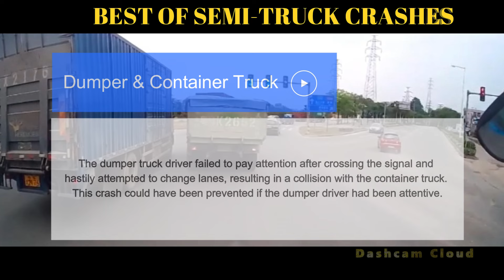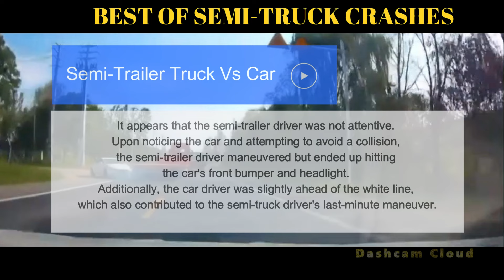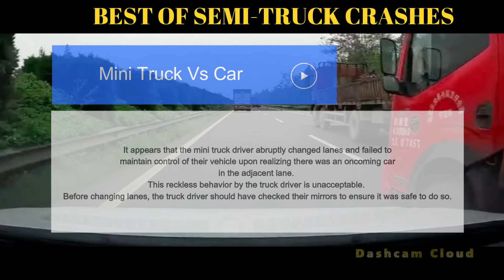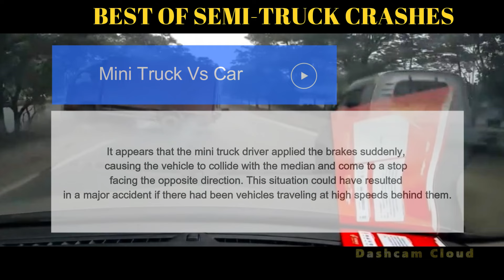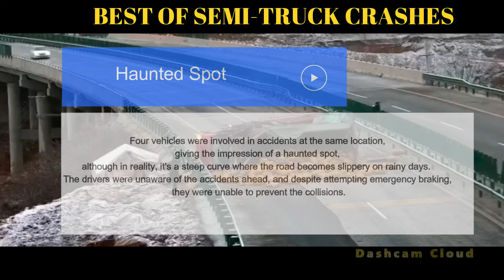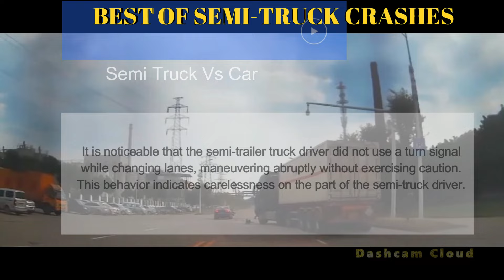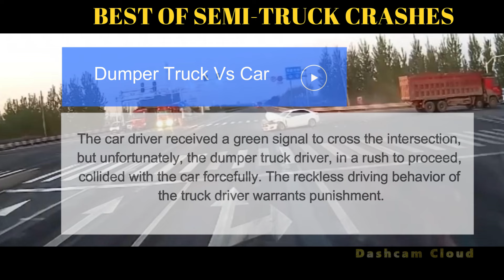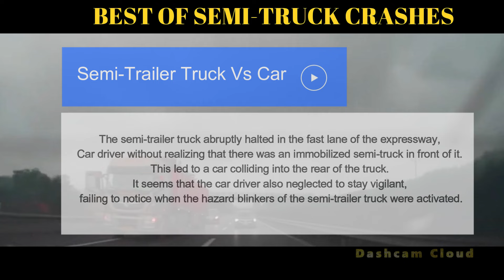BEST OF SEMI-TRUCK CRASHES : Haunted Road | EP72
Unbelievable! Top 20 Shocking Semi-Truck Crashes Caught on Camera - Brace yourself for heart-stopping moments as we present an epic compilation.

Tags(Ignore): car crash compilation, car crash compilation 2023,  車禍, instant karma, car crash, car crashes, dashcam driving fails, bad drivers, car crash compilation 2023, car crash compilation usa, car fails, car crash time, dashcam crash, car crash uk, car accidents, car, car crashes compilation, crashes,  bad driving, accidents, bad drivers usa, crazy drivers, driving fails, driving fails compilation, driving fails in canada, driving fails in america, driving fails uk, driving fails 2023 usa, driving fails usa, driving fails funny, driving fails 2023, driving fails uk 2023, driving fails instant karma, driving fails coffin dance, driving fails failarmy, driving fails russia, car crash compilation, car crash uk, car crash compilation uk, car crash compilation usa, car crash compilation 2023, car crashes of usa, usa bad drivers, usa, car crash compilation, compilation, car crashes, dash cam, crash compilation, car crashes in america, north american driving fails, dash cam accidents, dash cam fails, road rage, car crashes 2023, american car crashes, best of live pd, crash compilation russia 2023, дтп, аварии, дтп 2023, аварии, car wrecks compilation fails, 2023, car crash compilation, car crash time, car crash meme, car crash usa, car crash america, car crash ad, car crash accident, a car crash, a car crash in real life, car crash channel, car crash compilation 2023, car crash dash cam, c car crashes, car crash dash cam usa, car crash fails, car crash funny, car crash fails ,car crashing, europe, drag, racing, lowrider, police, chase, jump, roll over, champ, jumping, ramp, derby, demolition, epic, thrills, spills, insane, wheelstands, wheelie, offroad, 4x4, funny, crashes,  explosions, absturz, zusammenstellung, auto, abstuerzen, ziehen, rallye, wahnsinnig, verrückt, germany, fail 2023, Crazy Auto , Best Driving Fails 2023,Dashcam USA, c, crazy driver, , car crashes in America, beaming drive, accident, accidents, best crash, high speed